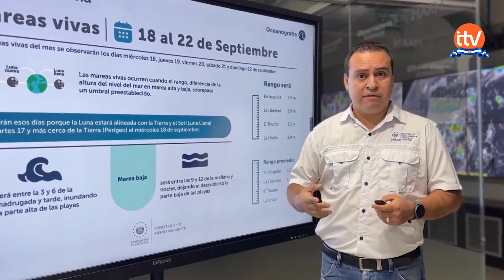Continuaran lluvias y tormentas en diferentes puntos del territorio